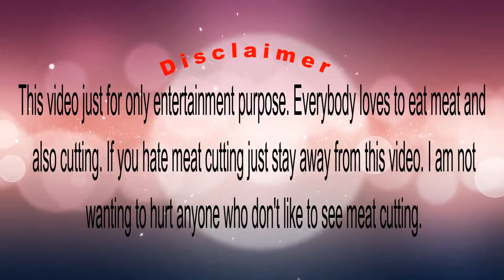Meat King-Beef Cuts-Fast Cutting Skills Butcher Shop In A Meat Market-Best Meat Cutting Video.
Meat king-beef cuts. Fast cutting skills butcher shop in a meat market. Best meat cutting video in Bangladesh. This video is based on the beef cutting skills of a butcher in Bangladesh. This is a fresh meat king cow meat market. It's really amazing to see the butcher beef cutting skills.